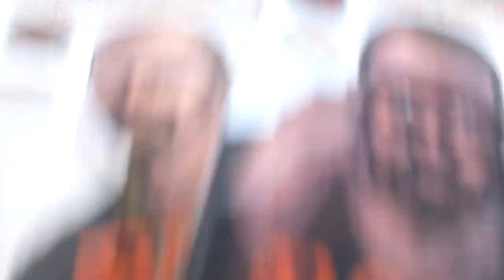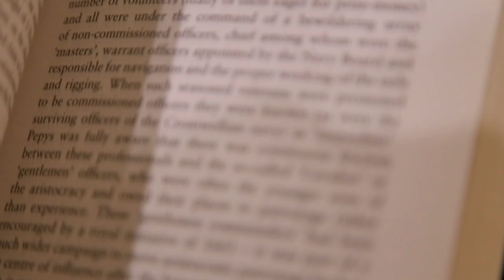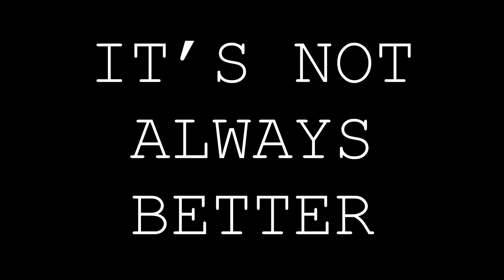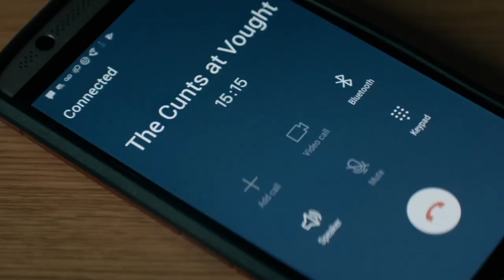When the adaptation is BETTER than the source: The Boys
The Boys is simply phenomenal from characters to plot, to everything. However, its source material isn’t so great. I’d argue this is one of the few pieces of media that actually supersedes the source material. Because let's be honest, The Boys comic sucks.

Behold! My Stuff:
NexiGo N680P Pro Computer Web Camera
OneOdio Over Ear Headphone